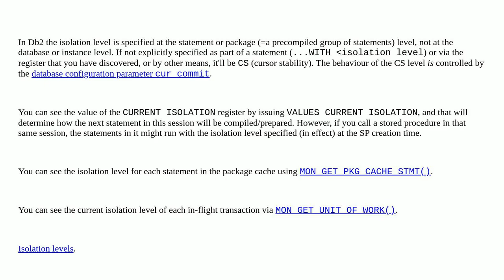Dba: Isolation level at the database level for IBM DB2 LUW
Isolation level at the database level for IBM DB2 LUW

A special thanks goes out to the community

  db2-11.5 db2 db2-luw